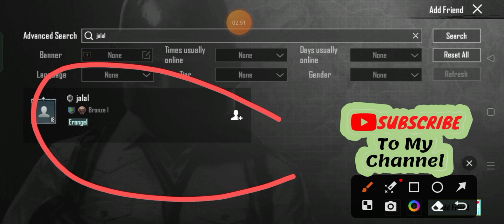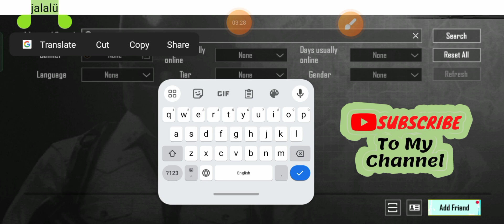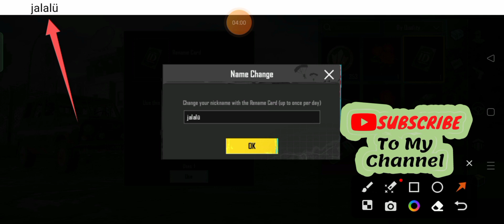Name is already taken Problem For PUBG MOBILE/BGMI In 2023😡 How To Fix Name is already taken Problem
pubg stylish symbol name not accept !
new update symbol used pubg error !
How to fix Name is Already Taken Problem in Pubg / bgmi 2023 ?
How to fix pubg name change problem 2023?
How to Fix Name is Already Taken Problem in Pubg Mobile2023 ?
how to start pubg mobile name is already taken ?